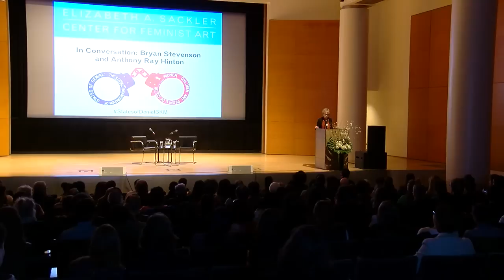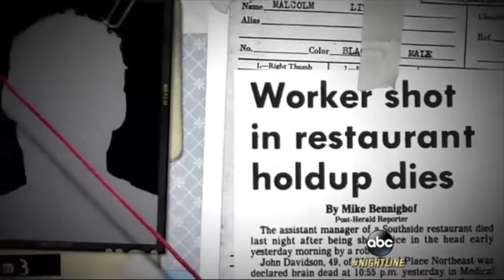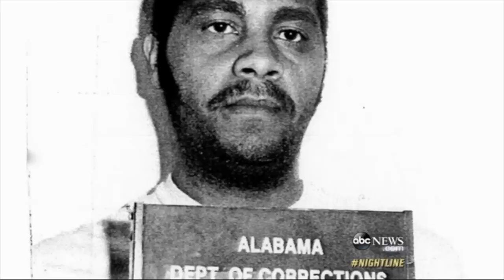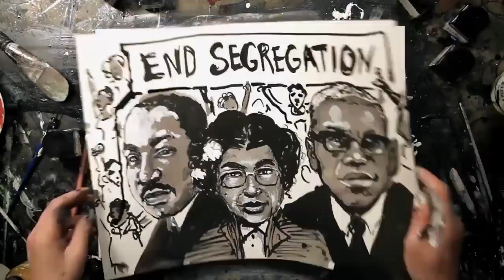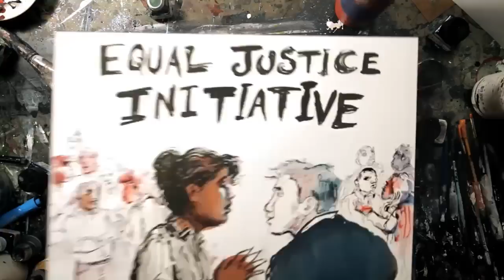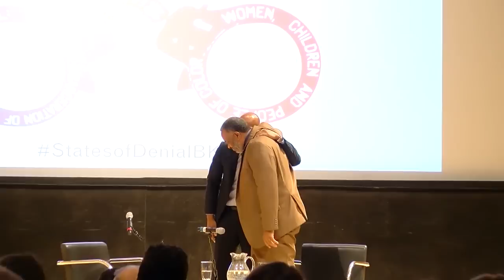In Conversation: Bryan Stevenson and Anthony Ray Hinton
Anthony Ray Hinton, incarcerated on death row in Alabama for nearly thirty years for a crime he didn’t commit, and Bryan Stevenson, Executive Director of the Equal Justice Initiative and author of Just Mercy, discuss the 16-year legal battle that exonerated Hinton in 2015. Part of the ongoing Sackler Center series "States of Denial: The Illegal Incarceration of Women, Children, and People of Color."